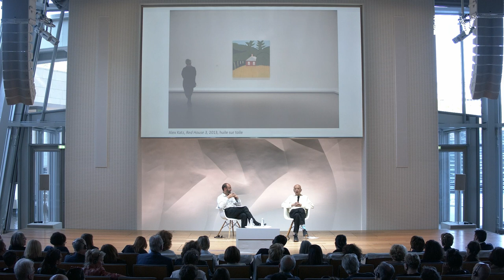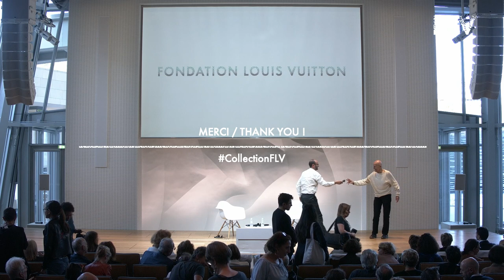Conversation : Alex Katz [EN]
In conjunction with the exhibition "The Collection of the Fondation: A Vision for Painting”, the Fondation is hosting a talk in the Auditorium with the American painter Alex Katz and Sébastien Gokalp, curator of the exhibition.